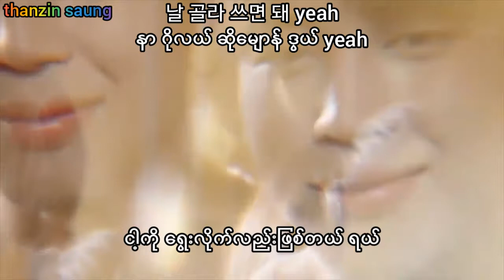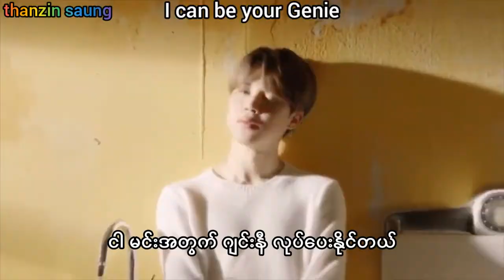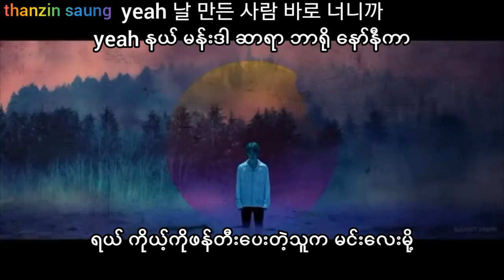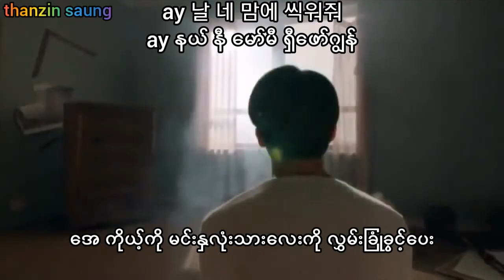( BTS ) jimin - filter ( pronunciation and myanmar sub by - thanzin saung )